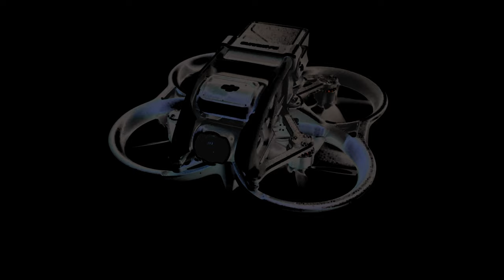BEST PROPS FOR DJI AVATA HQ prop 3 BLADE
testing out the HQ PROPS so far they work the best for the dji avata in my opinion more responsiveness more thrust and corners better stay tuned for some fast low to the ground stuff